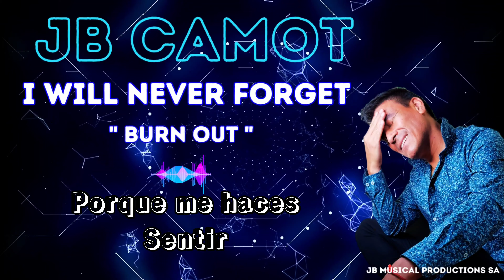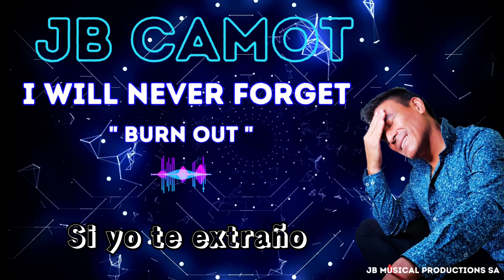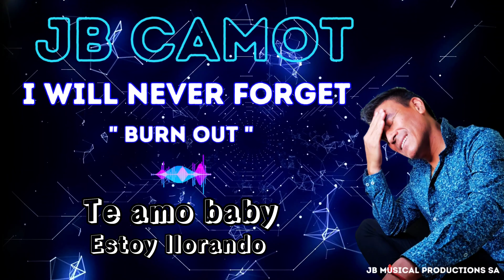AGOTADO DE TI | BURN OUT (Lyric Video)